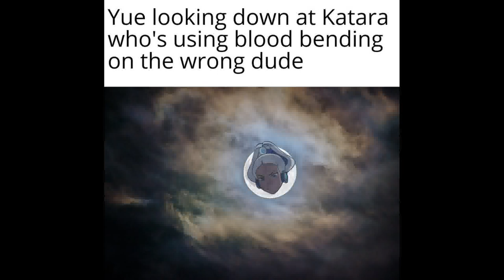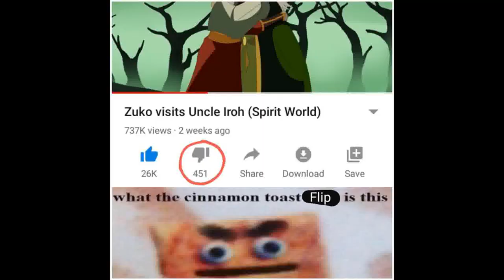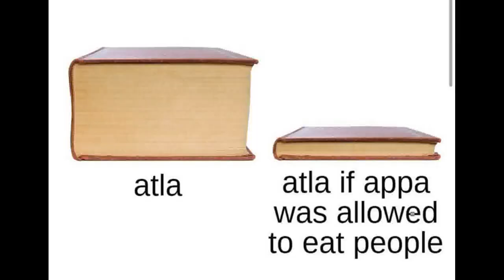Avatar The Last Airbender Memes 21